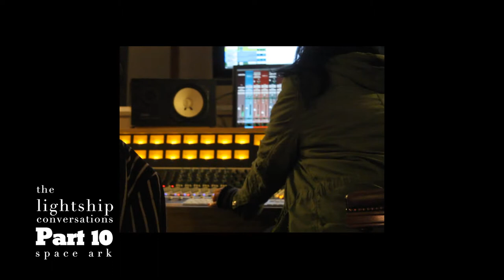Kate Havnevik - Lightship Conversations - Space Ark (Part 10)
Get to know the process, inspirations and hear anecdotes from the writing and recording of Kate Havnevik’s fourth studio album in this series of informal chats with the broadcaster Per Sundnes.

The album was recorded Lightship 95, a 550-tonne ship that was moored on the Goodwin Sands, off the South Coast of Kent until 2003 when it was converted to a recording studio.

Footage of the studio in the video with Kate is her long-time collaborators and friends Guy Sigsworth and Sean McGhee.

Visuals by Gotti Sigurdarson
Audio editing by Kate Havnevik